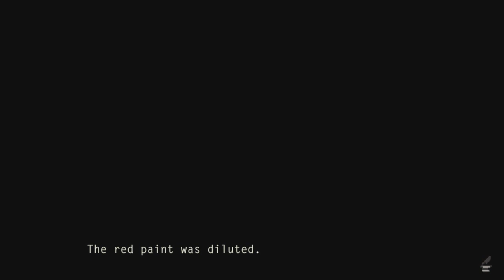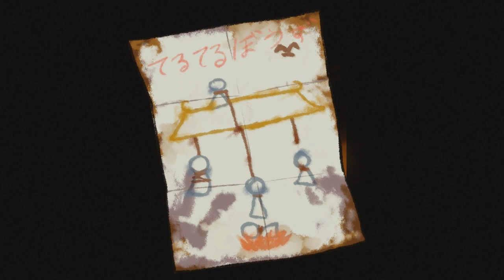Re:Turn - One Way Trip - УНТИЛ ДАВН НА МИНИМАЛКАХ # 1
Это стоит посмотреть